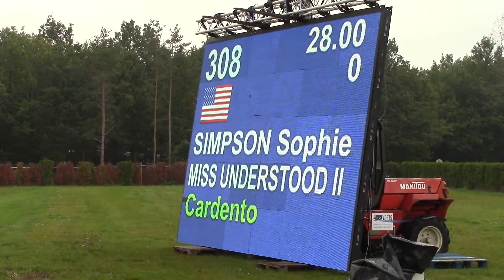Miss Understood @ CSI** Obglabeek